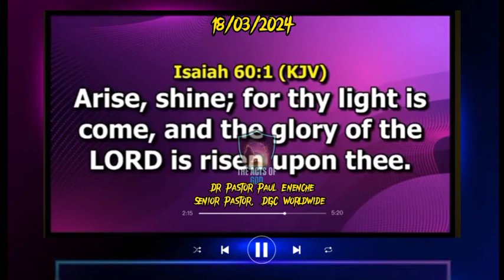COMMANDING THE DAY PROPHETIC DECLARATIONS BY DR PASTOR PAUL ENENCHE (18/03/2024)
This is the compilation of the prophetic decrees by GOD'S servant, Dr Pastor Paul Enenche on the Altar of the Commanding The Day Midnight Prayers (CTDMP) on the early hours of Wednesday morning, following the Monday night CTDMP sessions. (19/03/2024)